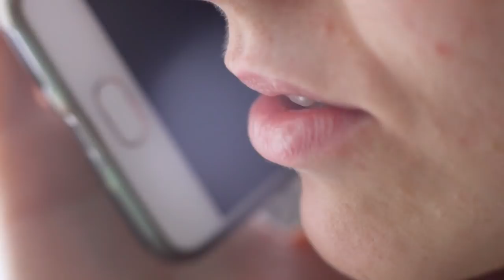Man Saves Girl Asleep In Snow, Gets A Call From The Bank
Travis drove slowly and carefully as he made sure to be on the lookout for any signs of black ice on the road ahead of him. He slammed on brakes the second he noticed her curled up body in the snow. He got out of his car and picked her up before putting her in his car. He turned the heat up and sped to the nearest hospital. He saved her life despite not knowing who she was. It was when the bank called him that he broke down and cried.